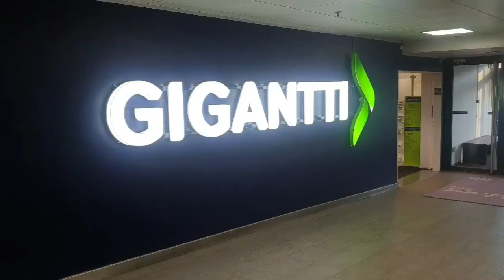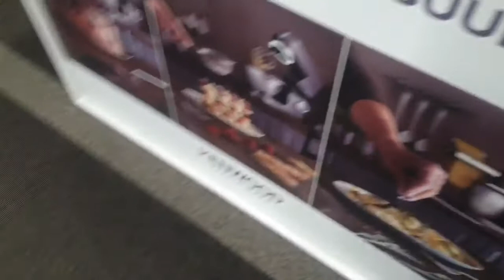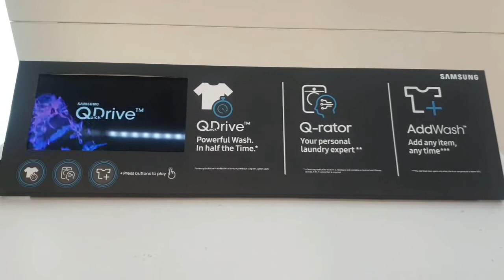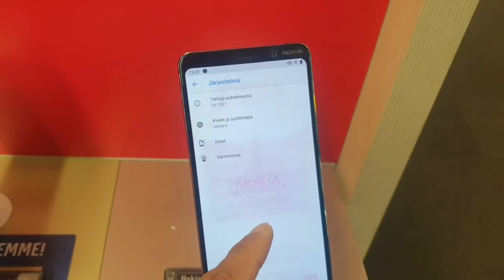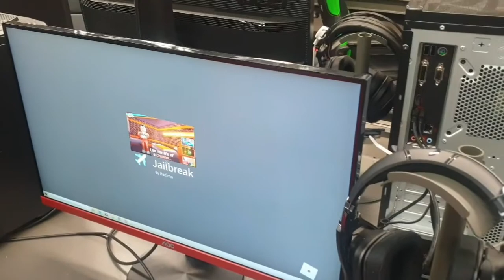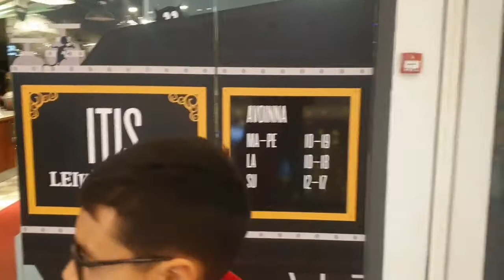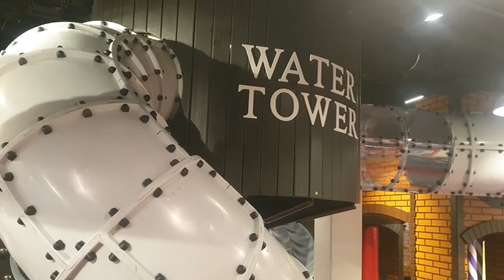Itäkeskus Shopping Mall Helsinki Finland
Shopping Mall In Helsinki Finland